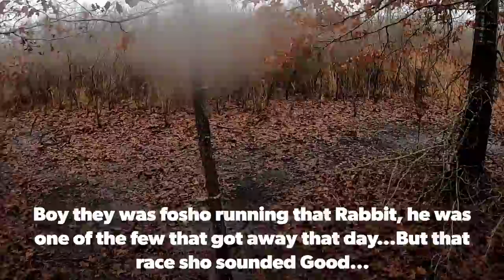Panola County Mississippi | Last Hunt of The Season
Rabbit Hunting in Panola County with Game Warden Mr. Marcus Christon, a wonderful guy and now a great friend of the Byers Kennel family. We was hunting some CRP land in Batesville Mississippi that's loaded with some Big Swamp Rabbits...